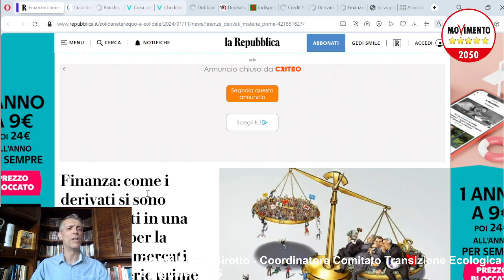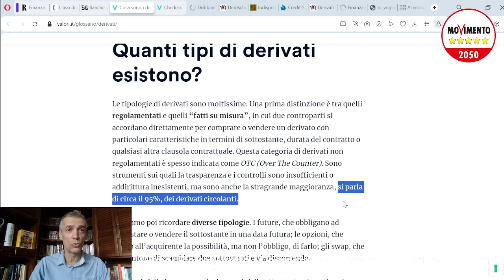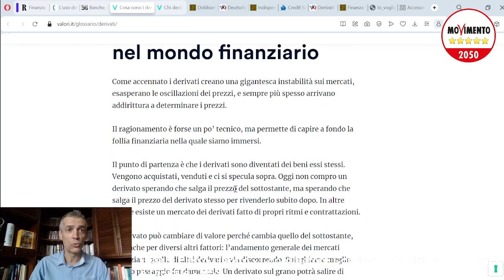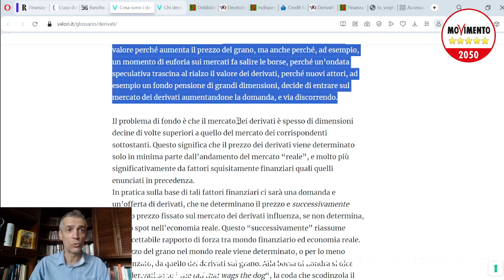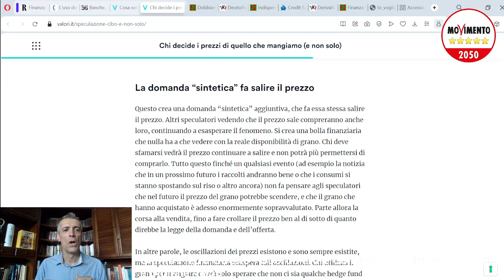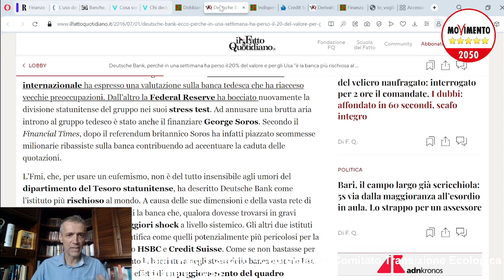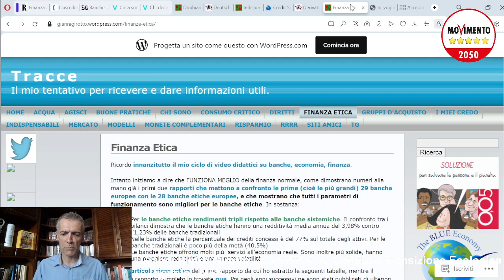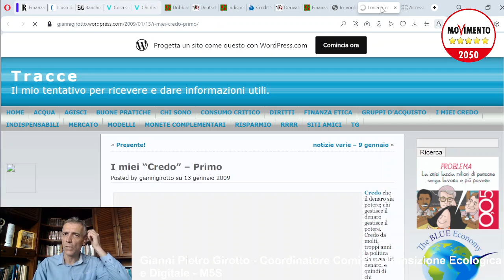Banche, economia, finanza - 10a puntata: i Derivati (IL MONDO A ROVESCIO!)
IL MONDO A ROVESCIO! ANZICHE' ESSERE LA LEGGE DELLA DOMANDA/OFFERTA A DETERMINARE UN PREZZO, LO DETERMINA LA SPECULAZIONE

Immaginate di entrare in un mercato in cui i negozianti anzichè pensare ai clienti in coda davanti alla merce, facciano affari solo tra loro, senza mai toccare la merce ma solo scommettendo sui prezzi che avrà in futuro... assurdo vero? peccato che...